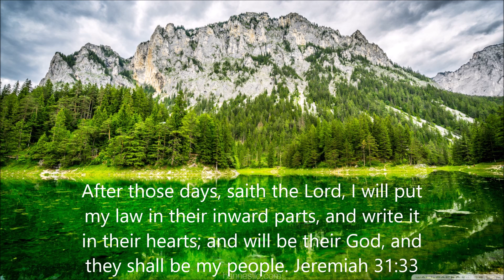Jeremiah Part 60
This is a detailed, verse by verse study of the Book of Jeremiah.
The emphasis is placed on uncovering the Lord's message and how it relates to to our present times and the world we live in. His declaration is timeless and directed at us.
Alameda Bible Fellowship strives to share the pure, unadulterated Word of God with anybody who's heart is open by our Lord for His  message.
Our total and only authority is the Bible - no creeds, no confessions no catechisms nor any other man-created beliefs which distort or falsify our Father's truth.